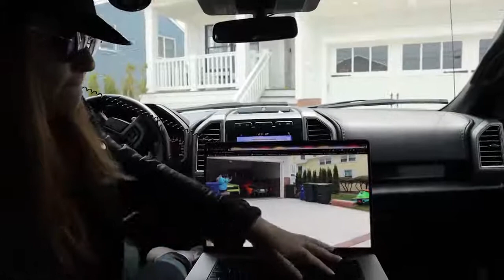Stephen Sharer! Mystery Spy Ninja Stole My McLaren Supercar! Cops Called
This is Stephen Sharer! Enjoy it! This is FAN channel!